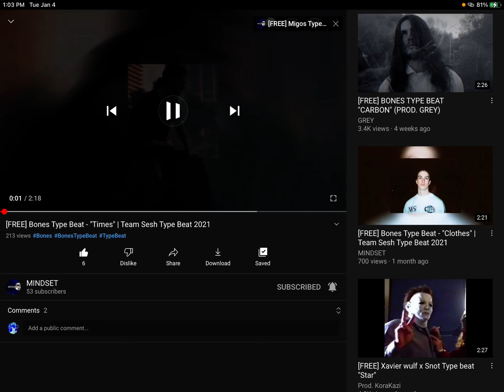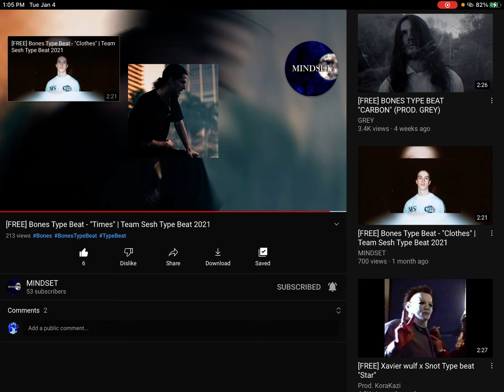Lxrd sk oso- times freestyle